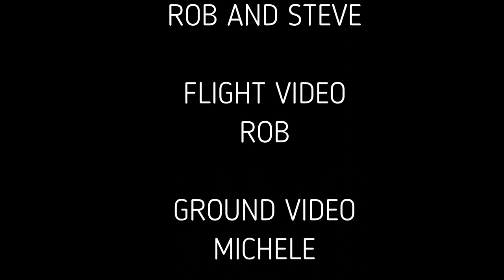OVER ORLANDO FLORIDA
HELICOPTER RIDE OVER ORLANDO